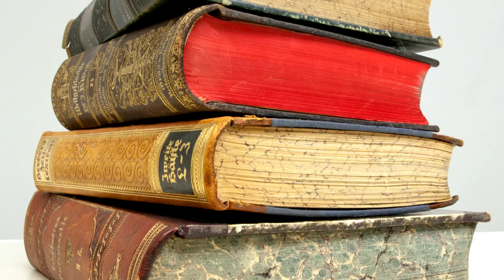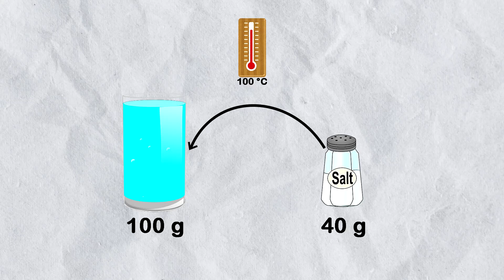why it doesn't work 66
a boiler !